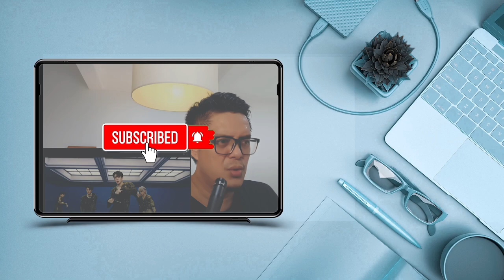SNSD TAEYEON - LET IT SNOW | SOUND ENGINEER REACTION